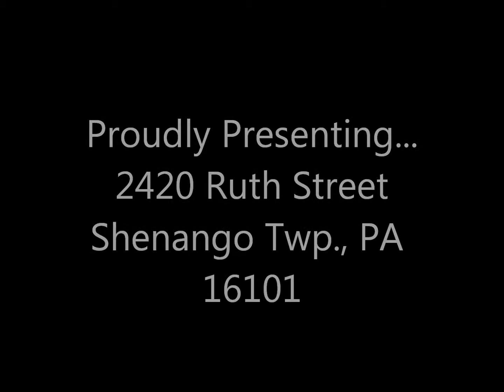2420 Ruth Street, New Castle, PA 16101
Just what you have been looking for. Completely renovated 3 bedroom cape cod in coveted Shenango school district. The gorgeous hardwood flooring has been restored throughout. 2 Modernly designed baths. Huge walk in tile shower. Nice sized rooms. Spacious upstairs bedroom. Replacement windows. Newer mechanicals. Glass block wind. Sump pump. Ready to finish basement. Cozy side porch. Brand new roof. Lovely yard. Garage. Close to shopping and easy access to SR376.